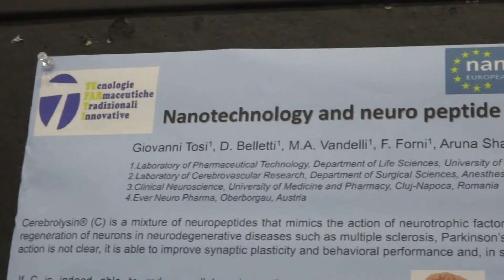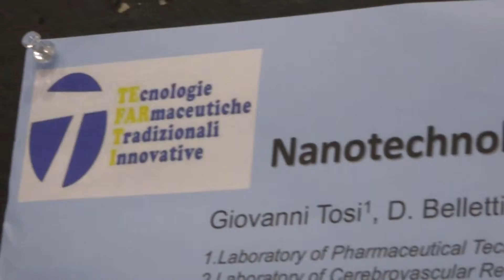Aruna & Hari Sharma presents Cerebrolysin Nanodelivery techniques SfN 2013 San Diego Nov 13, 2013